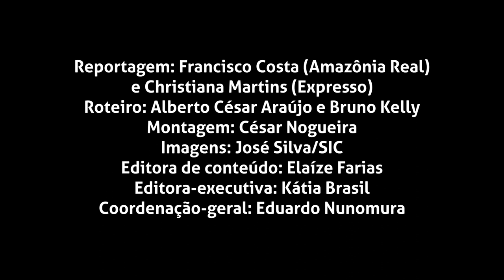Fofoca no rio Madeira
As equipes de Amazônia Real e do jornal Expresso e da SIC, emissora de Portugal acompanharam durante dois dias o cotidiano de garimpeiros e garimpeiras em uma "fofoca"" de 27 balsas de garimpo ilegal de ouro no rio Madeira, próximo a Porto Velho, capital de Rondônia.

A reportagem faz parte do Projeto Dom e Bruno, consórcio internacional de jornalismo Forbidden Stories. Em 5 de junho de 2022 Dom Philips e Bruno Pereira foram assassinados na Amazônia. Este vídeo é um tributo a eles.

Ficha Técnica:

Reportagem: Francisco Costa (Amazônia Real)
e Christiana Martins (Expresso)
Roteiro: Alberto César Araújo e Bruno Kelly

Montagem: César Nogueira
Imagens: José Silva/SIC

Editora de conteúdo: Elaíze Farias
Editora-executiva: Kátia Brasil

Coordenação-geral: Eduardo Nunomura

Financiamento: Fundação Calouste Gulbekian

Apoio: Expresso/SIC, Open Society, Fundação Ford
e Amazon Watch

Agradecimentos: Forbidden Stories e Marcelo Reis (TV Allamanda - SBT)

2023